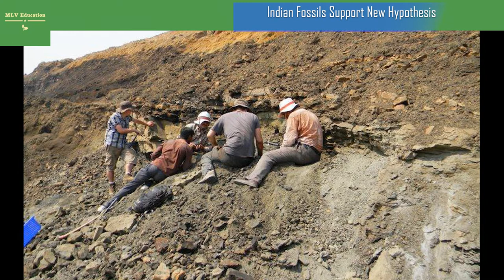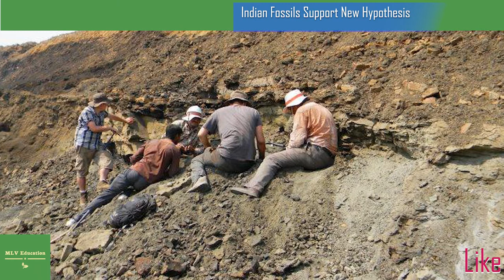Indian Fossils Support New Hypothesis for Origin of the Horse, Rhino, and Tapir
New research published today in the Journal of Vertebrate Paleontology describes a fossil family that illuminates the origin of perissodactyls — the group of mammals that includes horses, rhinos, and tapirs. It provides insights on the controversial question of where these hoofed animals evolved, concluding that they arose in or near present-day India.
With more than 350 new fossils, the 15-year study pieces together a nearly complete picture of the skeletal anatomy of the Cambaytherium — an extinct cousin of perissodactyls that lived on the Indian subcontinent almost 55 million years ago.